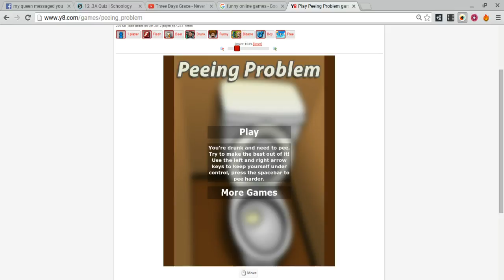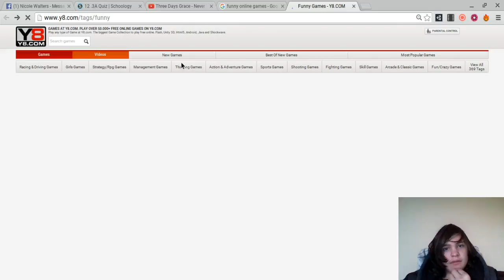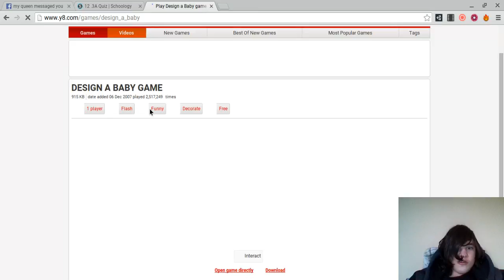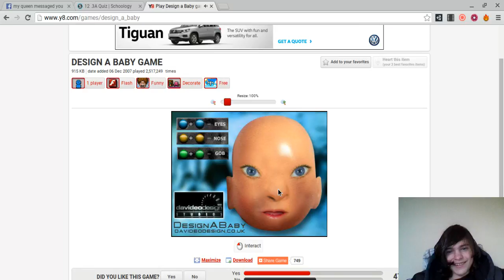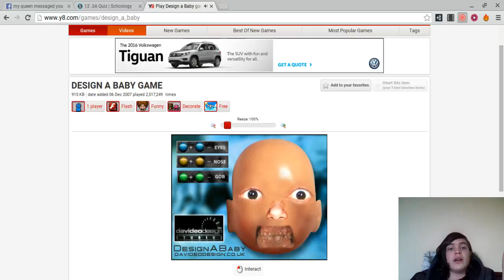my first gaming video 2 games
hey guys its my first gaming video so i hope you enjoyed.